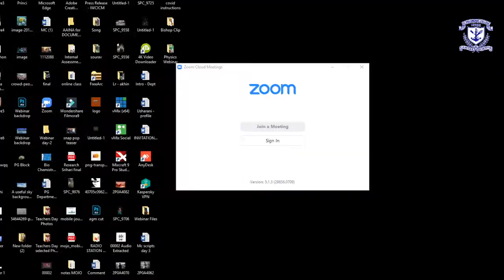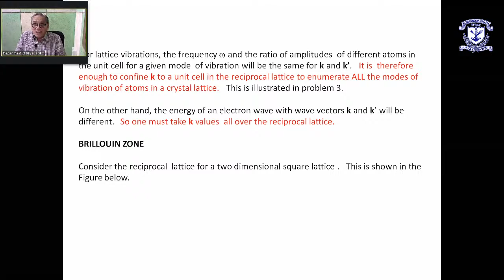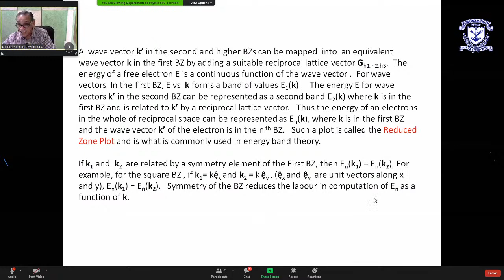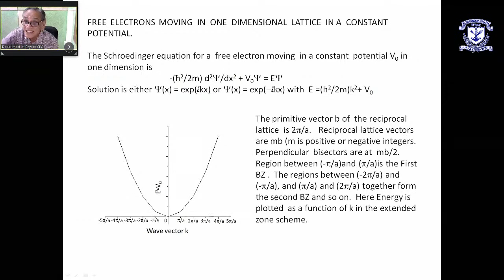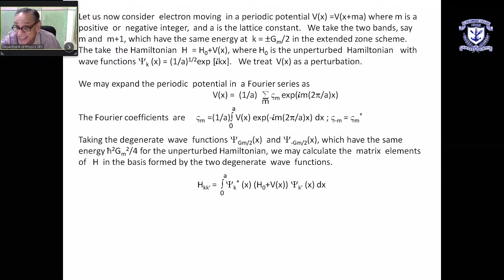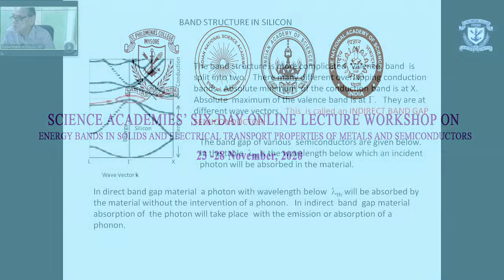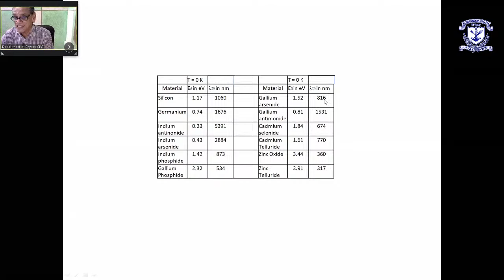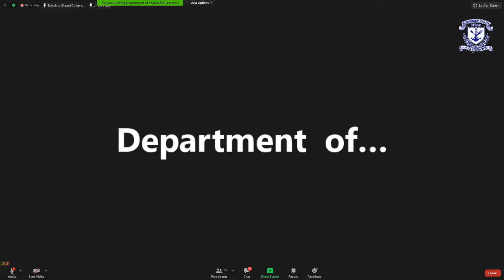Day-2 Science Academies’ Six-Day Online Lecture Workshop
Organized by Department of Physics, St. Philomena`s